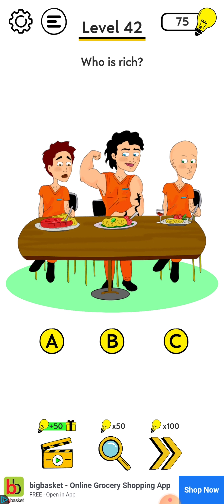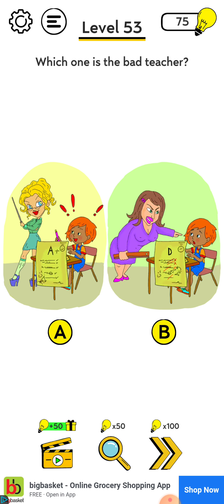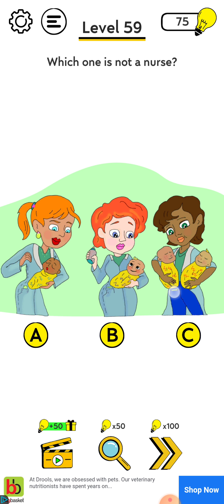Braining Level 41 42 43 44 45 46 47 48 49 50 51 52 53 54 55 56 57 58 59 60 Walk-through & Solutions👍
Hi Guys,
Try this new Puzzle game called braining which is a logical gaming Puzzle where you can find a lot of different Puzzle games to sharpen you brain.
It's for all age groups and a fun game in which you won't get bored that's for sure.